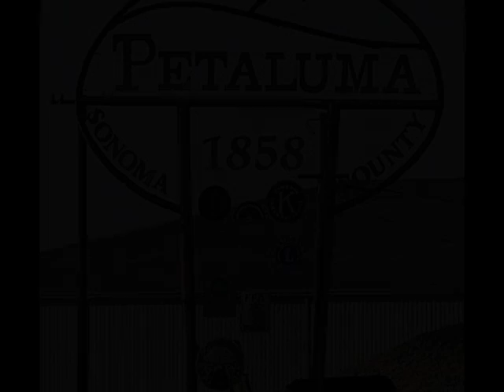56 Wambold Lane Petaluma, CA 94952 - Land - Real Estate - For Sale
Want to Get Away?!?!  Always dreamed of finishing the home of your dreams on a stunning panoramic views lot in beautiful West Petaluma?  Stop dreaming!  This incredible lot is ready to build.  Over an acre, with 3-bedroom septic system already in place, designed by Adobe & Associates.  Tie-in fees already paid for Happy Acres mutual water system.  Electricity at the pole and at the property line.  Approved and submitted plans with foundation already poured for 2,000+ square foot main home and detached garage/studio/accessory dwelling.  Design incorporates full sized basement to maximize the gentle slope and topography of the land.  Main house with views of open space, rolling hills, and sunsets from south-facing living spaces.  Can you envision your dream home and country lifestyle on the last buildable view lot in Happy Acres?  Once it's gone, there are no more!  All plans, designs, approved permits, contractor bids, maps, and photos completed so far are included with purchase.

David Thomas
Century 21 Bundesen
616 Petaluma Boulevard South